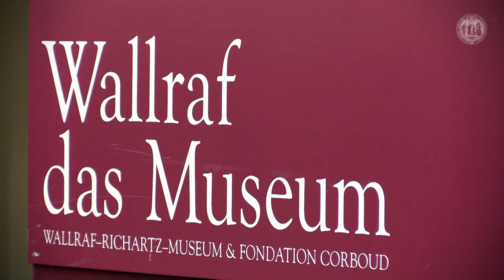Wallraf-Richartz-Museum Köln - Direktor Dr. Marcus Dekiert zu Wallraf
Wallraf – ein bekannter Name in Köln: Man begegnet ihm überall in der Stadt, ob auf dem Wallrafplatz unweit des Domes, auf einem Grabstein des Melaten-Friedhofs oder bei einem Besuch des Wallraf-Richartz-Museums. Doch der Kunstsammler, Gelehrte, Stadtreformer und Universitätspolitiker Ferdinand Franz Wallraf (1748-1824), der sich hinter dem berühmten Namen verbirgt, ist tatsächlich seit langem in Vergessenheit geraten. Dies ist umso bedauerlicher, als sich Wallraf mit zahlreichen Aktivitäten um seine Heimatstadt verdient gemacht hat: So bildete seine wertvolle, über Jahrzehnte hinweg zusammengetragene Sammlung von Mineralien, Münzen und Kunstgegenständen den Kernbestand der heutigen Kölner Museen. Als letzter gewählter Rektor der im Jahre 1798 geschlossenen Alten Kölner Universität entwarf Wallraf weitreichende Pläne zur Reform des rheinischen Hochschulwesens. Als literarisch und künstlerisch interessierter Zeitgenosse hinterließ er nicht nur ein beachtliches eigenes Oeuvre, sondern scharte schon früh bedeutende Gelehrte, Dichter und junge Künstler wie Schlegel, Gau oder Hittorf um sich.

© Lehrstuhl für die Geschichte der Frühen Neuzeit, Univ. zu Köln, CCBY-NC-ND 4.0